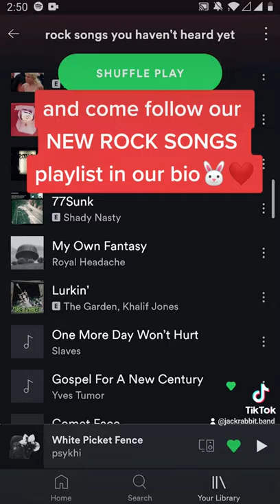if HAPPIER THAN EVER had a GUITAR SOLO...